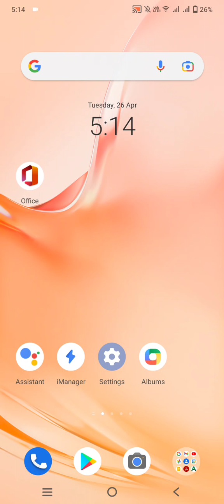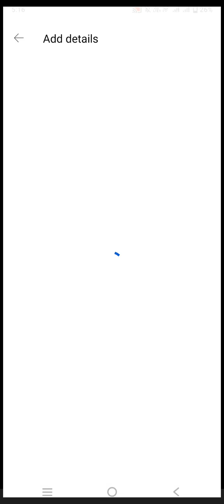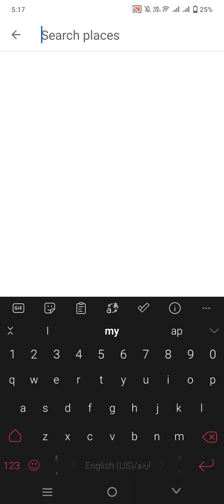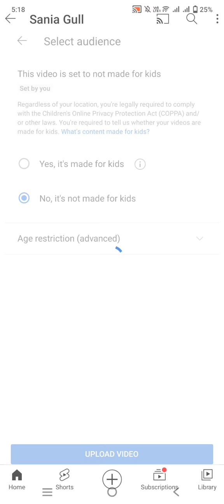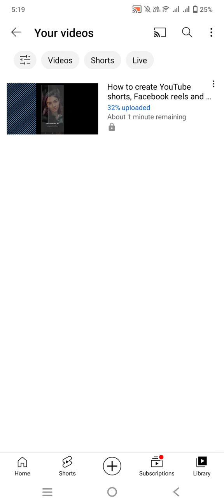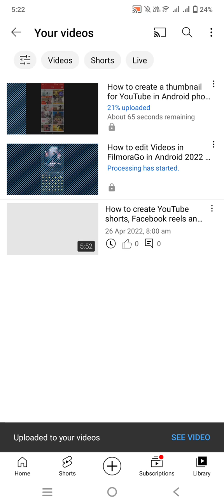How to Upload Video on YouTube from Mobile -BISMA TECH -BISMA TECH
YouTube# Video#Upload#from#mobilegames